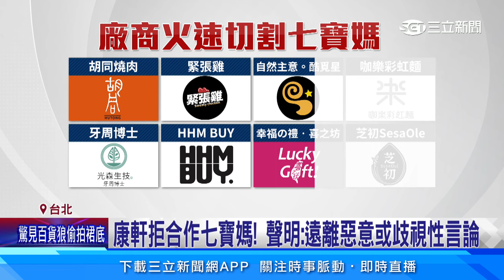七寶媽 訕笑資源班 二度歉嘸效！廠商火速切割｜三立娛樂星聞